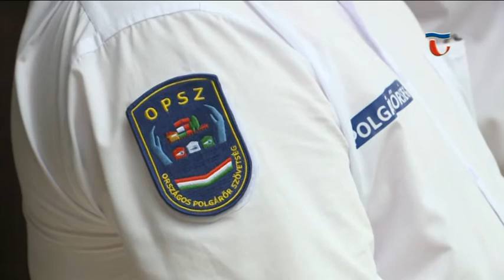170705 Híradó 04 Polgárőr tábor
A közbiztonság, katasztrófavédelem és környezetvédelem kérdésköreit is érinti a megyei polgárőrszövetség tábora, amelyet ezen a héten szerveztek meg. A táborban résztvevő negyven fiatalnak érdekes programokat szerveztek. A szervezők nem titkolt célja, hogy a polgárőrség számára kineveljék az utánpótlást.